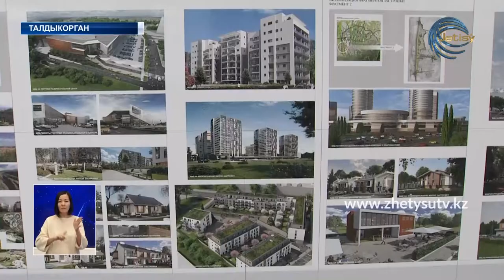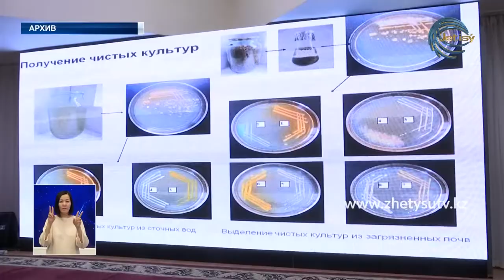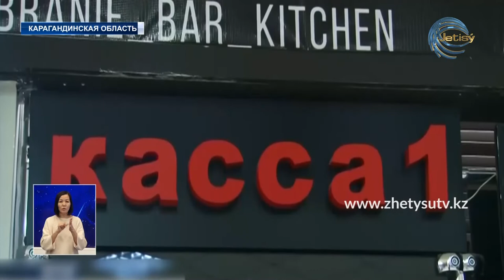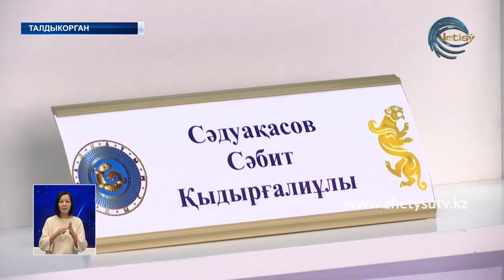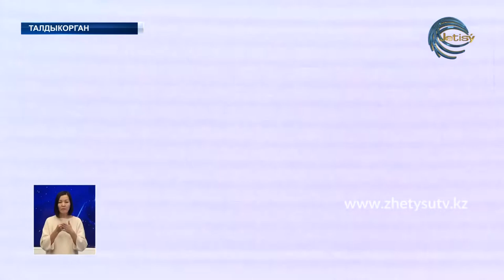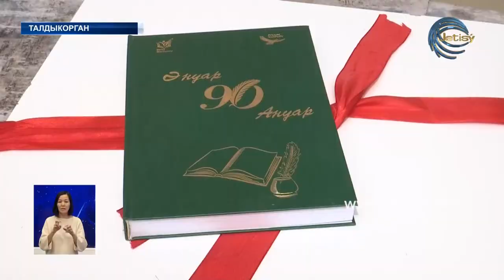НОВОСТИ ЖЕТЫСУ (13.11.20) 21:30